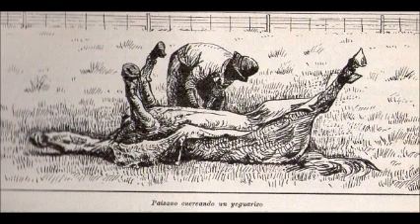Mala suerte ( alberto danza)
Mala suerte con el ruano, por alberto danza